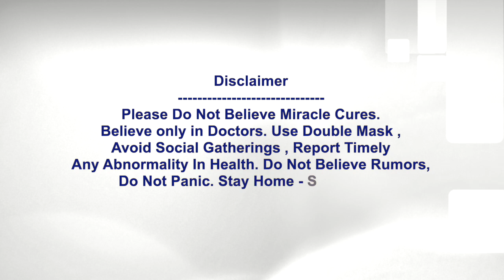Lords Test : Teamindia బలం ముందు పసికూనలా England జట్టు.. | Ind Vs Eng || Oneindia Telugu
Ind Vs Eng : Lords Test match prediction and pitch report

వర్షం కారణంగా తొలి టెస్ట్‌లో విజయానికి దూరమైన టీమిండియా.. ఇంగ్లండ్‌తో కీలకమైన రెండో టెస్ట్‌కు రెడీ అయ్యింది. గురువారం (మధ్యాహ్నం 3.30 గంటల) నుంచి జరిగే ఈ మ్యాచ్‌లో మరింత మెరుగైన బ్యాటింగ్ షో చూపెట్టాలని టార్గెట్‌గా పెట్టుకుంది. ఈ నేపథ్యంలో బ్యాటింగ్‌తో పాటు బౌలింగ్‌నూ మరింత బలోపేతం చచేయాలని భావిస్తోంది. ఒకే ఒక మార్పు మినహా టీమిండియా బృందంలో సమస్యలేమీ లేకపోగా... ఇద్దరు ప్రధాన పేసర్ల గాయాలతో ఇంగ్లండ్‌ ఇబ్బంది పడుతోంది. స్వల్ప బ్యాటింగ్‌ సమస్యను మినహాయిస్తే మొత్తంగా ఇంగ్లండ్‌పై ప్రస్తుతం భారత్‌దే పైచేయిగా కనిపిస్తోంది.